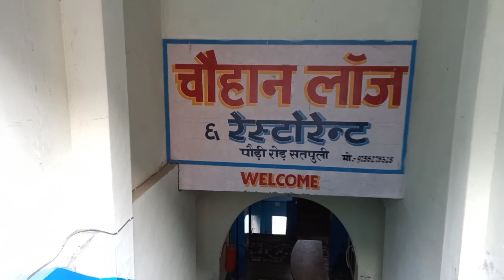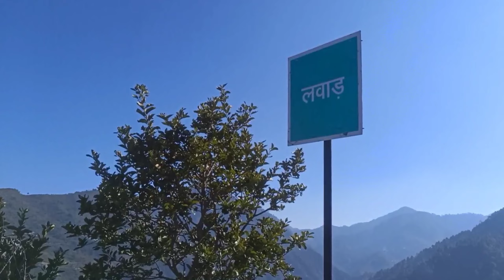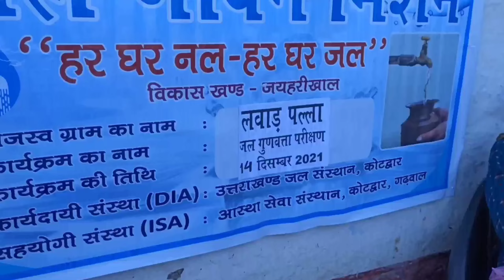पूर्व मुख्यमंत्री त्रिवेंद्र सिंह रावत जी का गांव || KOTDWARA TO LAWAD VILLAGE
@DEEPAKRWT1  @RidingwithPeace  @TRIVANDER SINGH RAWAT